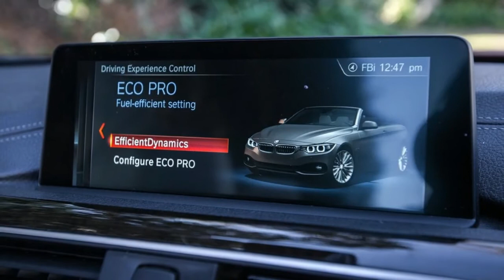New Review 2017 BMW 420i Convertible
Four years ago, BMW rebranded its iconic 3 Series Convertible as a 4 Series, as part of a move to better distinguish between coupe and sedan body styles.

The fact is, old habits die hard, and some (like this tester) still find it confusing, especially when you’re trying to explain the situation to a punter at the pub, who’s talking up a keenness for a 3 Series (sorry, 4 Series) drop top.

And, as of, well, now, with the introduction of BMW's LCI models, it’s either more, or less confusing, depending on how you look at it. LCI – BMW speak for Life Cycle Intermediate, or mid-life update, to clarify matters.

Our 420i tester, is the entry-level variant in the 4 Series open-air model range, sitting under the 430i and 440i Convertibles. Of course, if you don’t desire that wind-in-the-hair feeling, there’s always the Coupe or the Grand Coupe versions to choose from.

Mind, there’s a pretty steep premium to be paid for chopping the top off your 3 Series (there I go again) sorry, 4 Series Beemer – eighteen-thousand big ones, or $87,900 plus on-roads, to be precise.

That said, it’s still thousands cheaper than the existing Audi A5 Cabriolet 2.0 TFSI quattro from $90,955 (expect a new-generation model to arrive shortly), but a couple of grand pricier than the entry Mercedes-Benz C-Class Convertible, priced from $85,900.

In some respects, the Beemer is in a class of its own, as the only folding metal hardtop against a two-pronged soft-top assault from its two German luxury counterparts.

And, it’s that three-piece folding metal hardtop, which counts most towards a level of closed-roof refinement unmatched by the Audi and the Benz. Even driving at the maximum legal speed limit, it’s easy to forget you’re driving a convertible, such is the complete lack of outside noise. It also provides far more security than a soft top, as you would expect.